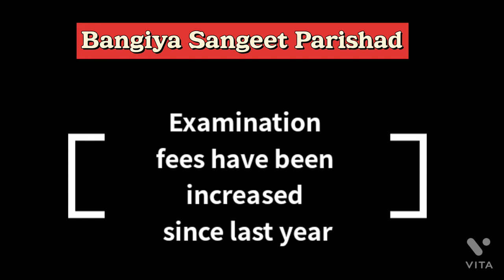Bangiya Sangeet Parishad Exam Fees Old and New 2022 | বঙ্গীয় সঙ্গীত পরিষদ এর নতুন Exam Fees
নমস্কার বন্ধুরা,
 আমি এই ভিডিওটি করেছি বঙ্গীয় সঙ্গীত পরিষদ এর আগে যে পরীক্ষার ফরমের দাম ছিল সেটি পরিবর্তন হয়ে নতুন পরীক্ষার ফরমের দাম হয়েছে সেটি এই ভিডিওতে আমি আলোচনা করেছি।
Hello friends,
  I have made this video. The price of the test form which was before Bangiya Sangeet Parishad has changed and the price of the new test form has changed. In this video I have discussed.